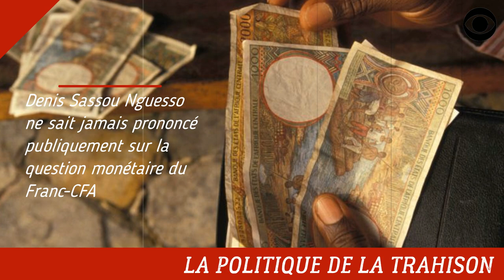DENIS SASSOU NGUESSO ACCUSÉ DE TRAITRISE PAR TEODORO OBIANG NGUEMA (DÉCRYPTAGE)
Denis Sassou Nguesso accusé de traitrise par Teodoro Obiang Nguema.

DEVENIR MEMBRE

NOUS SUIVRE

NOUS CONTACTER

COPYRIGHT

MONTAGE